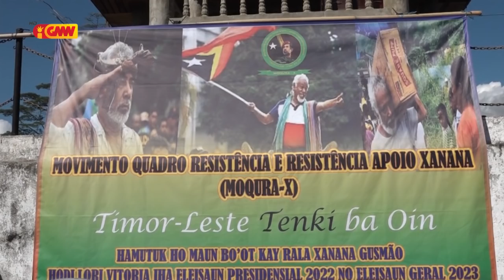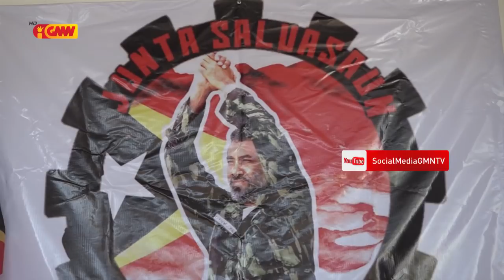Rezistensia apoia Xanana Munisípiu Ermera sei apoia Xanana iha eleisaun Parlamentar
Movimentu Quadru Rezistensia ka Rezistensia apoia Xanana Munisípiu Ermera sei apoia Xanana iha eleisaun Parlamentar